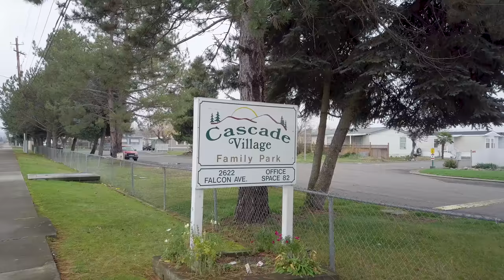Cascade Village Manufactured Home Community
Cascade Village is an All Age Manufactured Home Community in White City, OR